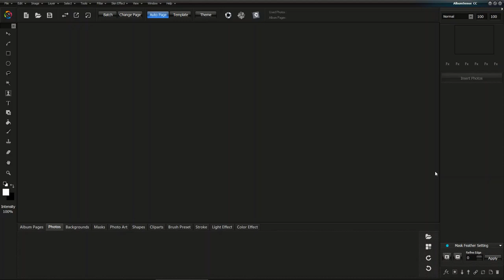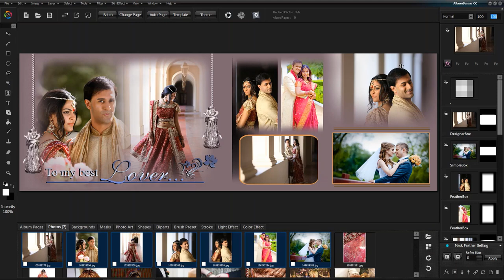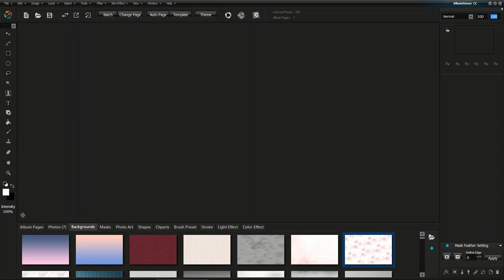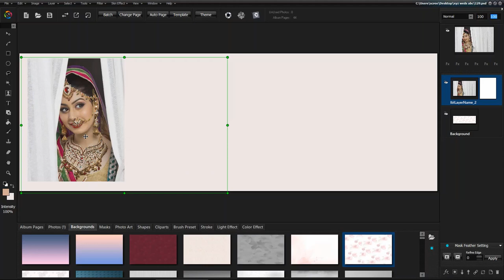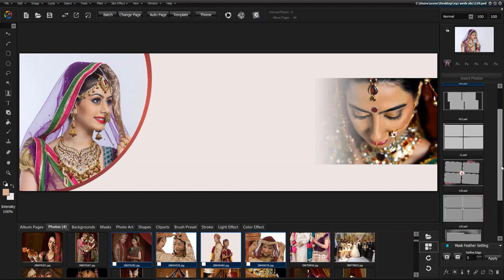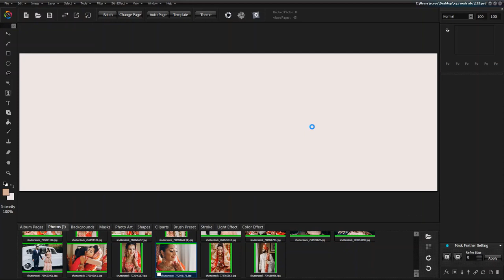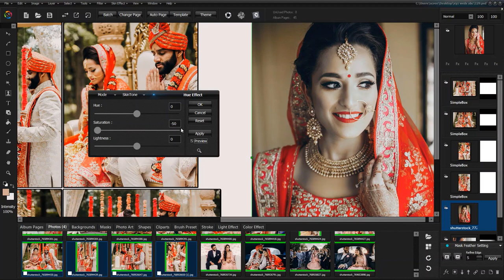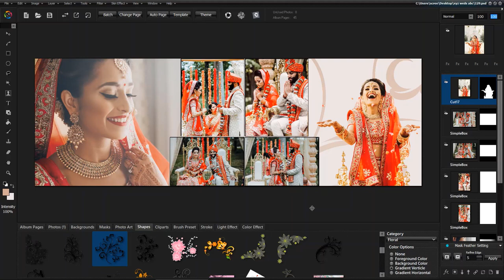Overview of Album Sense CC | Wedding Album Designer Software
Product Description

All ingredients are placed together for Album Designers!

Here is something beyond your imagination! Inside Logic software presents worlds finest and best ever fully atomized album designing software.

This software will ease your entire photography experience. Right from selecting the photographs to make albums, complete loop can be systemized in an effective way with our software. You can see photographs of a folder which you will select in a bottom pallet of a screen. If you wish to create an album page with some of your favorite photographs, all you need to do is; press auto page button, and the software will automatically classify the photos vertically and horizontally, and a design will be displayed in your screen according to your selection. Software also allows you to put mask, texts, clipart’s, border and stocks etc. into the album. An all new design will be displayed on your screen.

We have created thousands of design that can be adjusted in all the size. In total we have almost 1, 00,000 designs in one size with light and dark themes. Apart from designing you can also arrange your photographs in any of the sequence, within the range of 1-12 photos and by clicking once, you can easily create an ultimate design. You don’t have to search any particular PSD neither you are needed to classify horizontal or vertical photos.